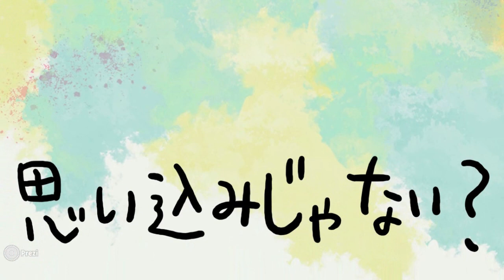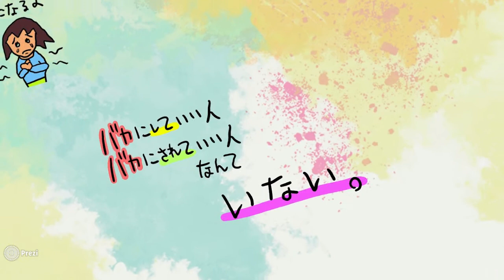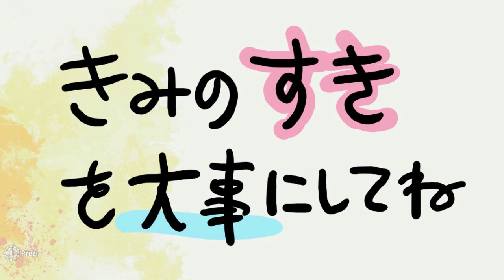「好きなものに性別は関係ない」性別思い込みあるある（１）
【小学校向け教材】せいべつおもいこみあるある（１）
「男の子がピンクのカバンだなんて、オカマみたい！」
ちょっとまって、どうしてそう思うの？

気軽にSOGI教育！ホームルームで時間がある時、似たような発言があった時に話し合う題材としてご利用ください。指導案と生徒用感想用紙は下記サイトよりダウンロード可能です。